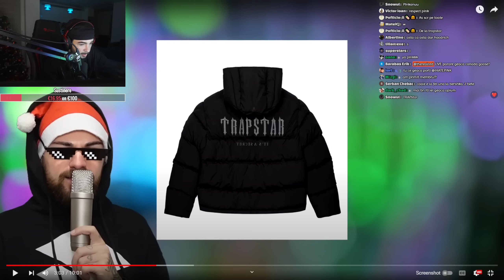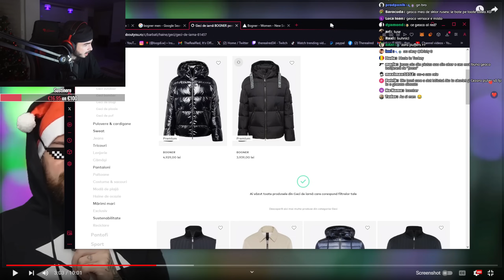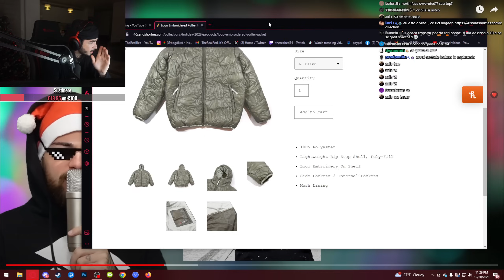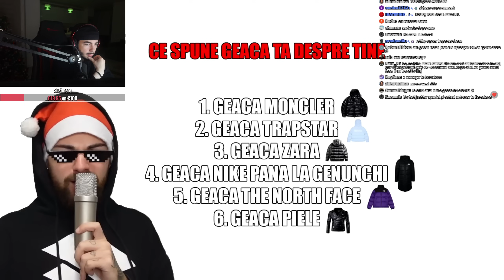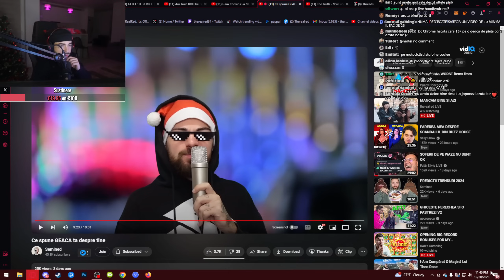CE SPUNE GEACA TA DESPRE TINE? | TheRealRed reactioneaza